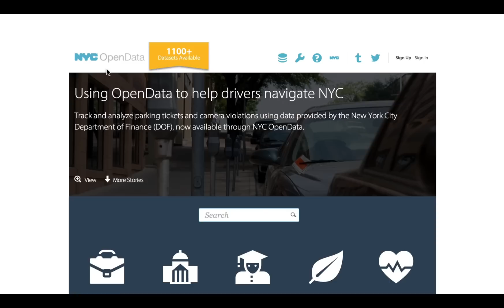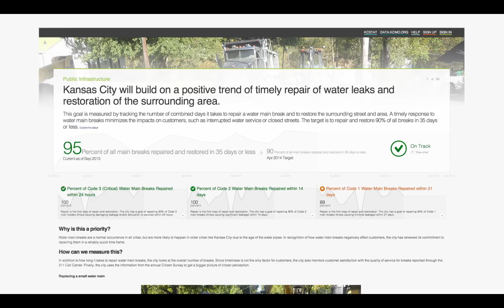Who Uses Socrata?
Open data and performance measurement efforts from governments around the world take advantage of one of our most abundant, global resources: data. Find out how Socrata's open government solutions are being used by New York City, Kansas City, and the World Bank to improve quality of life for millions of people every day.